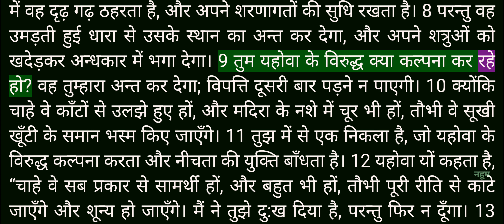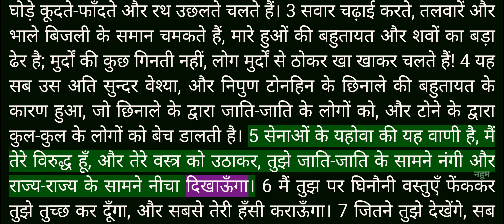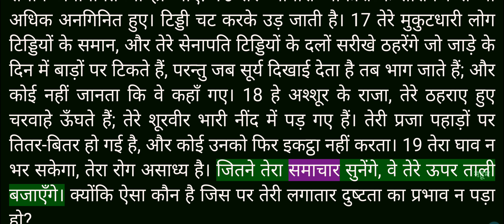Video Bible - Hindi - 34_नहूम (Nahum) Chapters 1 to 3 - Male voice_3 - R2160T200